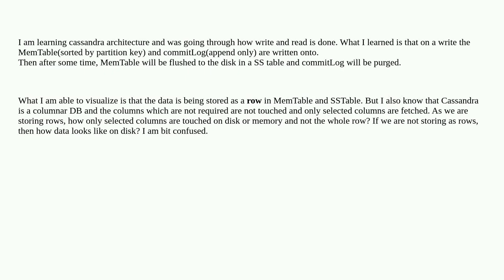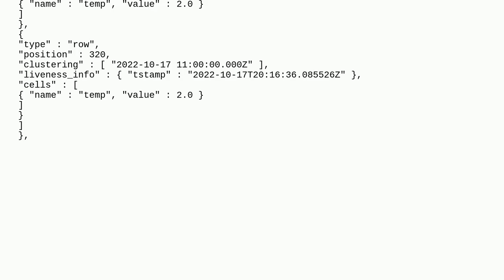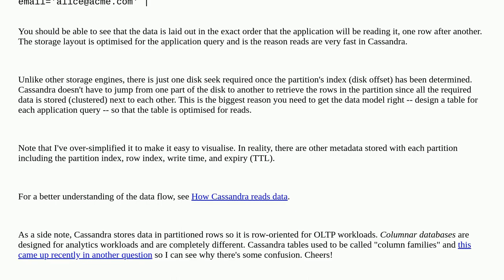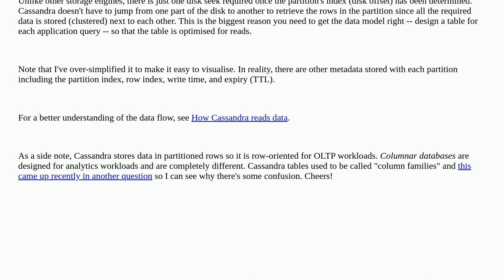How is Cassandra data stored physically on disk?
A special thanks goes out to the community

  cassandra